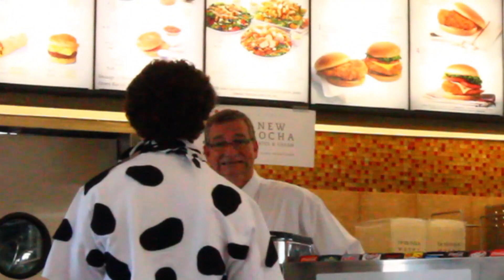Chick-Fil-A Cow Appreciation Day Prank!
Every year, Chick-Fil-A has a day called "Cow Appreciation Day". On this day, anyone who dresses up like a cow receives a free meal. Because of their superior customer service, Knights Knews member Erik decided to dress up like a cow - two months after Cow Appreciation day and see what would happen. The results were wonderful. Enjoy!